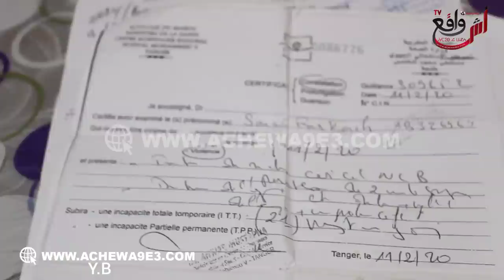لأول مرة في التاريخ... أرمـلة بعدما وصلت بيهم للعظام قررت تبيع المبيض ديالها باش تعيش